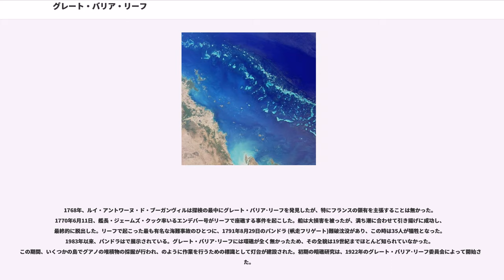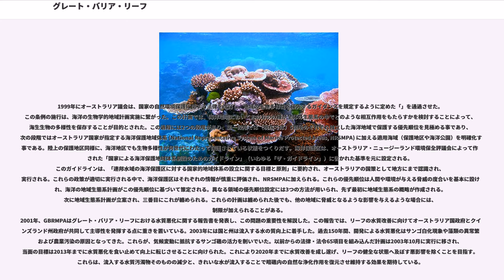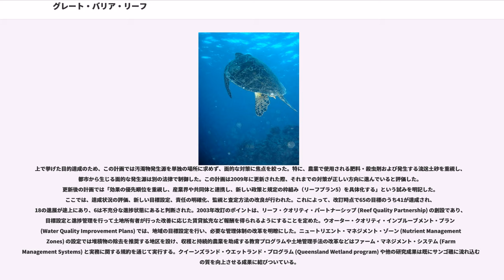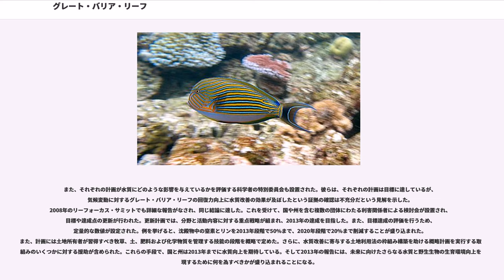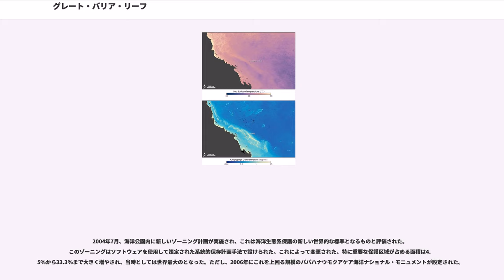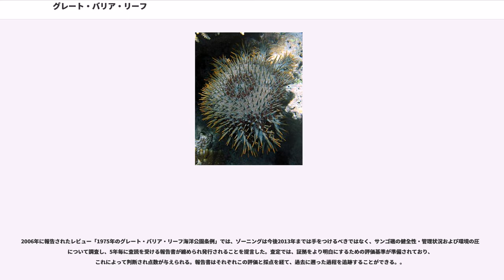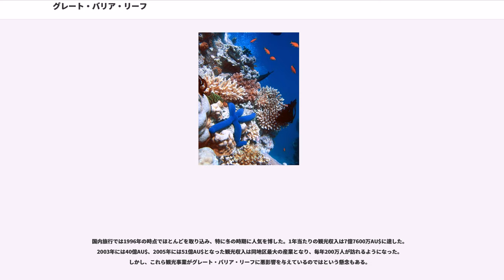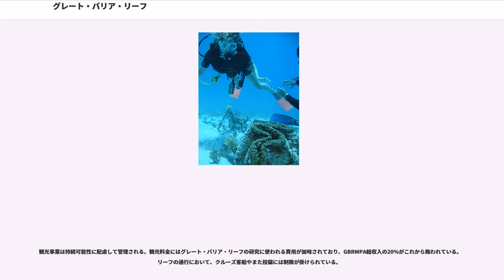グレート・バリア・リーフ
グレート・バリア・リーフ（）は、オーストラリア北東岸に広がる世界最大のサンゴ礁地帯。漢字表記は大堡礁（だいほしょう）。南緯10度から24度にかけて広がり、2600km（1,600マイル）を超える長さに2,900以上の暗礁群と約900の島を持ち、総面積は344,400km以上となる。地理的な位置は、クイーンズランド州沿岸の珊瑚海に存在する。

グレート・バリア・リーフは宇宙空間からも確認できるほど広大であり、生物が作り出した単一の構造物としては世界最大である。しかし、その生物とは微小なサンゴやポリプ等の有機体であり、これらが数十億集まって形成しているサンゴ礁。そして、この暗礁は生物多様性を支える重要な役目を持ち、1981年に世界遺産（自然遺産）に登録された。1997年、CNNはグレート・バリア・リーフを「7大世界の驚異」自然部門のひとつに挙げ、クイーンズランド州のナショナル・トラストは州を代表する象徴に認定した。

暗礁のかなりの部分はグレート・バリア・リーフ海洋公園に指定され、漁業や観光など人間の行為が及ぼす影響を制限している。ただし、表面流出や気象変動によるサンゴの白化現象、オニヒトデの異常繁殖など、生態系に打撃を与える環境変化が発生している。これらへの対策も取り組まれており、その統合沿岸管理 (ICM) は先端的な事例にも挙げられる。

オーストラリア先住民のアボリジニやトレス海峡諸島民たちは1万5千年前から長くグレート・バリア・リーフと共生を続け、彼らの文化や精神に多大な影響を与えてきた。ヨーロッパ人移住後は1770年のジェームズ・クックなど探検や調査が進んだ。1960年代にはグレート・バリア・リーフ内での石油掘削が認められたことを契機に賛否の論争が起こり、1970年代からは保護に向けた検討が始まった。近年は観光地としても著名となり、特にやケアンズ地区が知られる。観光収入は年10億オーストラリアドルに上り、重要な経済要素となっている。

グレート・バリア・リーフはグレートディヴァイディング山脈地域の顕著な特徴となっている。小さなをその中に含んでいる。最北端の島であるブランブル・ケイとパプアニューギニア南海岸の間のトレス海峡から、最南端のレディーエリオット島とフレーザー島の間の名も無き海峡まで続いている。レディーエリオット島はブランブル・ケイから南東に直線距離での位置にある。約900の島のうち、600は大陸起源、300はサンゴ礁を起源とする。

新生代以降、オーストラリア大陸は年間7cmの速度で北へ移動している。大陸東部は隆起を続けた時期があり、クイーンズランド州に長さ400kmにわたる分水界を形成した。この時期、活発な火山活動や玄武岩流が続き、花崗岩が露出した部分によっていくつかの島が形成された。そして構造盆地が形成されると、ここにサンゴが進出し始め、後の珊瑚海となった。しかし約2500万年前頃までクイーンズランド北部は温帯水域であったため、サンゴが繁殖するには海水は冷たかった。ここから、グレート・バリア・リーフの形成は複雑な経路をたどる。やがてクイーンズランド水域の気候は熱帯へと変わるが、同時に海深の変化も起こりサンゴ礁の成長と衰退に影響を与えた。珊瑚は直径で年間1-3cm成長するが、垂直方向の成長は年1-25cmにもなる。しかしこれには日光が欠かせず、そのために深度150m以上の場所では成長は難しい。クイーンズランドの海岸が2400万年前に熱帯気候となった頃、一部に珊瑚の成長が始まったが、グレートディバイディング山脈の浸食によって堆積作用が始まり、三角州やおよびタービダイトが形成され、それらはサンゴの繁殖には阻害要因となった。1000万年前には蓄積した堆砂が水深を下げ、さらにサンゴの成長を邪魔する土砂がかぶりにくい沖まで堆積が進んだ。ただし暗礁となるには基盤となる部分へのさらなる堆積が必要だった。40万年前には間氷期が訪れ、浅い海の海水温度は一時的に4℃ほど上昇した。
現在のグレート・バリア・リーフを形作る基盤となる地層は、古い暗礁や火山).の名残りなどを含む海丘の上にグレートディバイディング山脈からの堆積物が重なった開析海岸平野である。 (CRC)内のサンゴ礁リサーチセン...